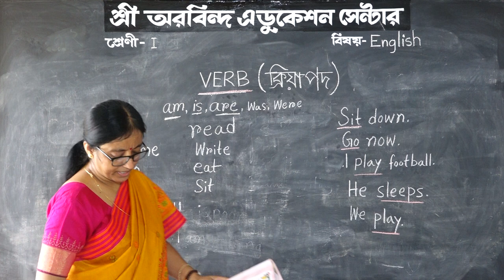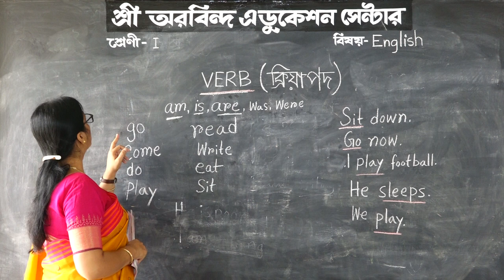CLASS 1 ENGLISH MITALI CHATTERJEE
CLASS 1 ER ENGLISH CLASS NICHEN MITALI CHATTERJEE DIDI.